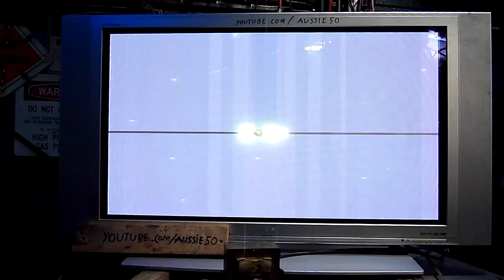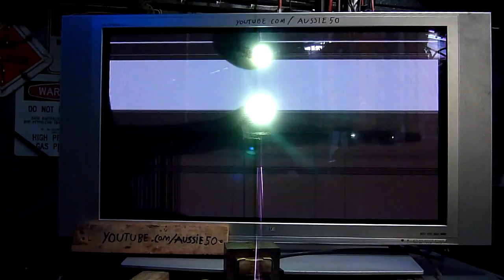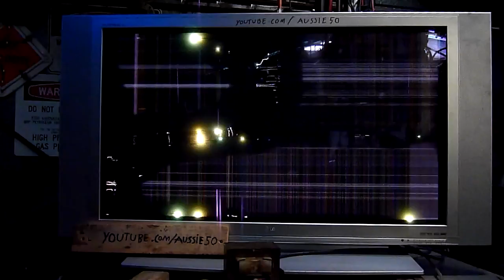LG Plasma Arc Display Panel - Burn Baby Burn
Best panel burn out by a long shot!, holy shit this thing is made tough!

Do not try this at home, microwave transformers are far more lethal than the mains power that feeds them!